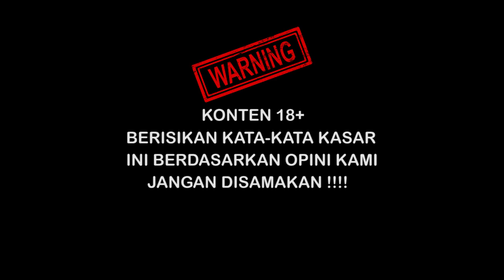INTRODUCE LIQUID INFECTED - By NOMADEN BREW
Menurut Opini Kalian ajah yahhh...
BAGUS / ENAK itu Relatif, setiap orang dan dulur dulur mempunyai pendapat yang berbeda-beda sesuai Vape Experience pribadi yang hanya bisa di rasa, bukan di DENGAR atau DILIHAT.

Salam Vapers.